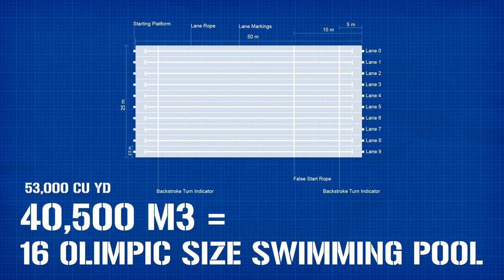The CN Tower: Breaking Records for Decades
Toronto's CN Tower was the world's tallest freestanding building for more than three decades, and Canadians witnessed a surprising amount of drama during its construction phase.